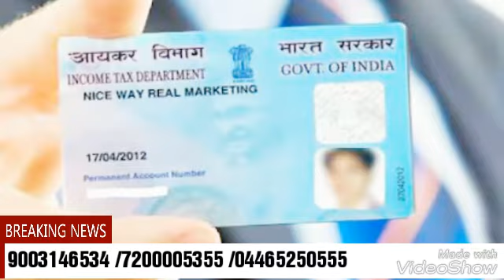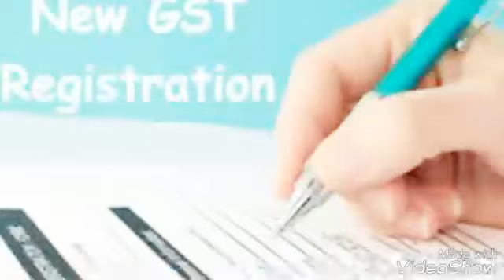To apply Pan card/passport/ssi/gst any where in tamil nadu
Best door step services 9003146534, 24/7 CUSTOMER CARE:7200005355

for passport

Our passport company will help the person to get a new passport, renew an old one, make corrections in an existing passport, update their address in the passport, or change any errors that might have crept into their passport.
For a small fee @ Rs.2500, this passport company will reduce the pain and time it takes for a newcomer to understand the nitty-gritty of government processes.
Only thing is, the person must hold proper relevant documents, fill in the form correctly and legibly.
We then submit the passport form to the correct department for further processing.
The particular person who has applied for the passport has to visit the passport office for only one day for verification

Proofs Needed
Fresh Application
10th Certificate
Bonafide Certificate for students
Proof of Present Address

A. Election Commission Photo ID card
B. Applicant's current and valid ration card
C. Water Supply Bill
D. Electricity bill
E. Telephone (BSNL Landline Post paid bill)
F. Passbook of running bank account
G. Passport Size Photos
Note (for C, D and E): At least 2 bills are required - One bill should be of last year and the other bill of current year.

Renewal

Old Passport in original with self-attested photocopy of its first two and last two pages, including ECR/Non-ECR page (previously ECNR) and the page of observation (if any), made by Passport Issuing Authority and validity extension page, if any, in respect of short validity passport

Note: ECR stands for Emigration Check Required. Passport - Renewal / Duplicate (Passport /Lost, Damaged or stolen passport)

for pan card

Are you an minor, major, senior citizen or any individual, who do not have a PAN card? Do you want a PAN for the first time?
Do you already have a PAN? Does your name or any other details needs to be changed in your existing PAN card?
Have you lost or damaged your PAN card? You can apply to Reprint a PAN card with or without changes to your existing PAN details
yavakeel.com is an online portal providing information about Pan Card and assistance to Individuals in applying for the same. The services rendered include verifying, supporting and filing the application forms for those who are applying for new PAN card, corrections and changes to their existing PAN data and request for duplicate or replacement of lost or damaged PAN card.

History
Today having a PAN card has become mandatory for most people irrespective of whether they have taxable income or not. In this light some of the retired IT (Income Tax) professionals, who are customers in our other line of business, suggested to come up with a much more simplified online solution for applying PAN card by people from various walks of life in urban, sub urban and Rural areas of India. We took up the challenge and came up that will provide a great user experience through the process of applying for their PAN card.

YA VAKEEL BUSINESS REGISTRATION CONSULTANT

NO.108, 15TH STREET,  MANOHAR NAGAR

PALLIKARANAI ,CHENNAI - 600100

How to Apply for  pan card / passport / ssi/gst/ iecode / dsc and RNI Registration Certification in

• Chennai
• Cuddalore
• Kanchipuram
• Tiruvallur
• Tiruvannamalai
• Vellore
• Viluppuram

• Ariyalur
• Nagapattinam
• Perambalur
• Pudukkottai
• Thanjavur
• Tiruchirappalli
• Karur
• Tiruvarur

• Dharmapuri
• Krishnagiri
• Namakkal
• Salem
• Erode
• Tiruppur
• Coimbatore
• Nilgiris

• Madurai
• Theni
• Dindigul
• Sivagangai
• Virudunagar
• Ramanathapuram
• Tirunelveli
• Thoothukudi
• Kanyakumari